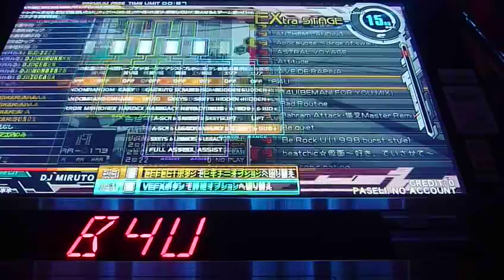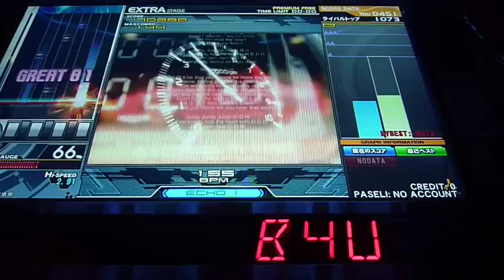[beatmaniaIIDX tricoro]B4U HYPER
DJ MIRUTO